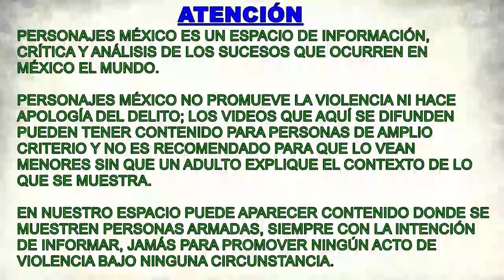Reportan que el 'M2', líder regional del CJNG en Michoacán, fue abatido por fuerzas federales